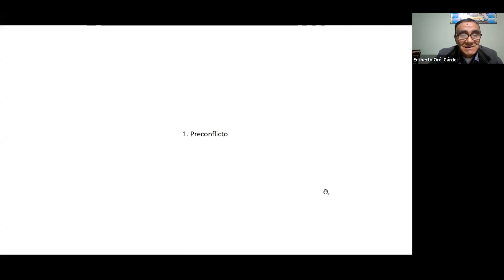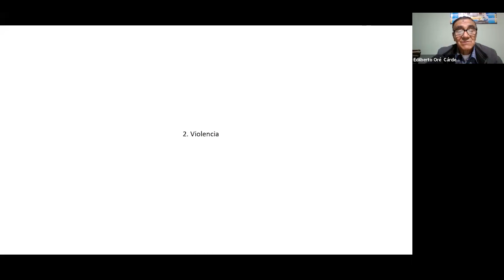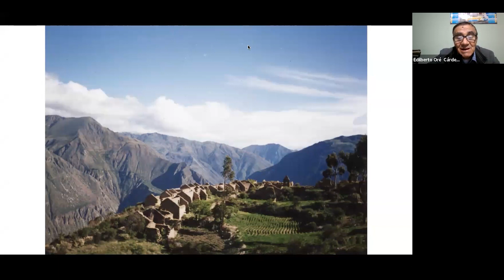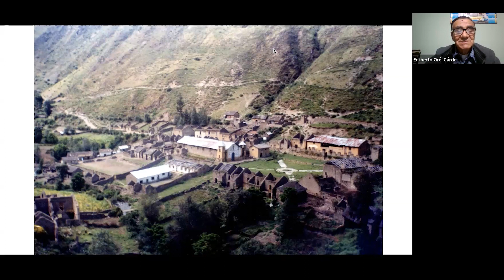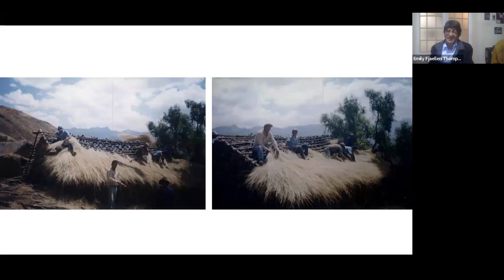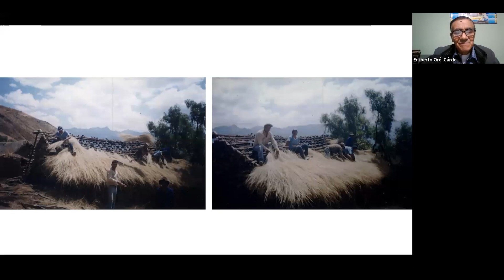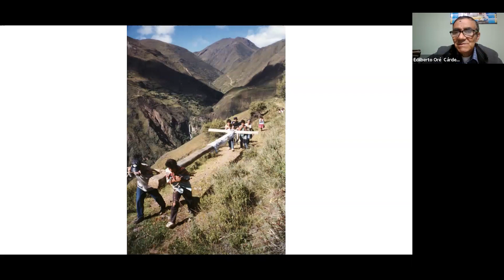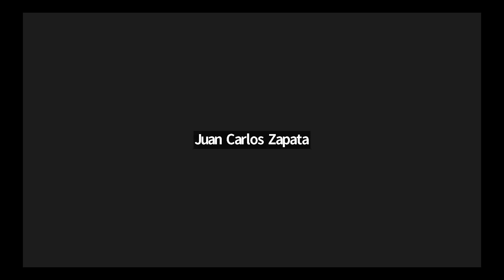Fotos Desaparecidas presenta Conversatorio II: Edilberto Oré Cárdenas y Juan Mendoza Montesinos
Fotos Desaparecidas: Disparate Memories of the Peruvian Internal Armed Conflict Series presenta Conversatorio II: Edilberto Oré Cárdenas y Juan Mendoza Montesinos

Fotos Desaparecidas es una serie de conversaciones virtuales y exposiciones híbridas de los archivos fotográficos peruanos que documentaron el conflicto armado interno del país (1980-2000). En el vigésimo aniversario del Informe Final de la Comisión de la Verdad y la Reconciliación del Perú, esta serie de eventos presentará fotografías del epicentro del conflicto que nunca han sido publicadas, además de poner en diálogo a fotógrafos quechua hablantes de Ayacucho con otros artistas, curadores y académicos para discutir memorias dispares del conflicto armado interno en el contexto de la situación política actual del Perú. Según el Informe Final, de las casi 70.000 personas asesinadas, el 75% eran indígenas (la mayoría quechua) y el 40% eran de la región andina de Ayacucho.

Presentadores

Edilberto Oré Cárdenas fue nombrado Juez de Paz distrital en Lambras, Provincia de Huanta, Departamento de Ayacucho, hasta que llegó la subversión en 1982, obligando a renunciar a todas las autoridades. Posteriormente, fue nombrado presidente del Comité de Reconstrucción del distrito de Ayahuanco. Ha ocupado cargos en la directiva de organizaciones de desplazados que se conforman en todas las zonas afectadas por la violencia política.

Juan Mendoza Montesinos fue responsable del Área de Desplazados de la Asociación Pro Derechos Humanos (APRODEH) y le tocó acompañar, junto a otras instituciones, la experiencia de organización de la población civil afectada por el conflicto armado. Actualmente es director del Colectivo: Mirar Medir Componer y Crear (MMCC) y ha desarrollado diversas exposiciones y participado en la recuperación de importantes archivos regionales.

Copatrocinadores

Organizado por Emily Fjaellen Thompson, con financiamiento del Event Series Grant del Centro de Estudios Latinoamericanos y del Caribe.